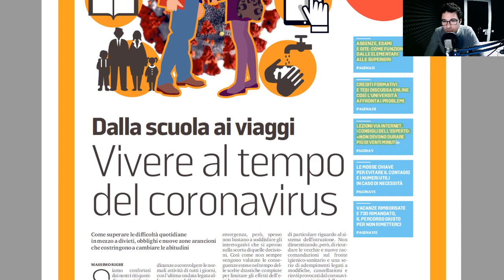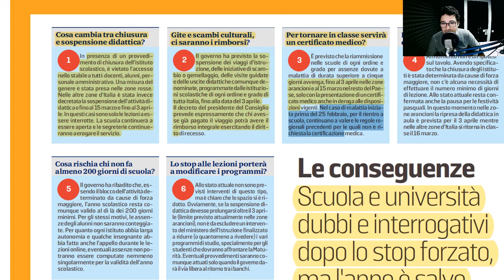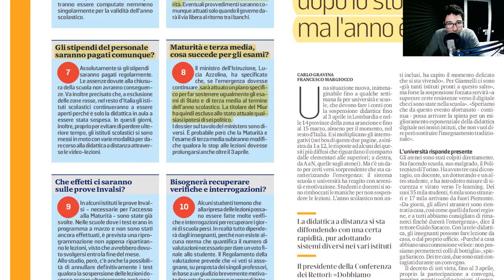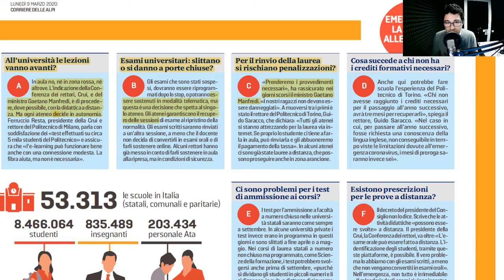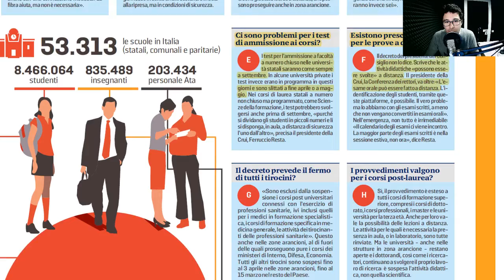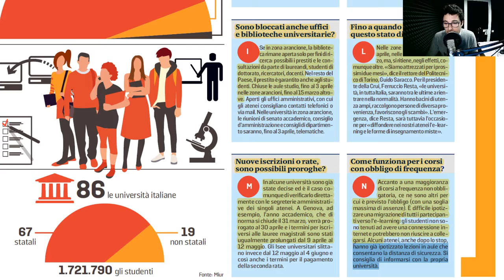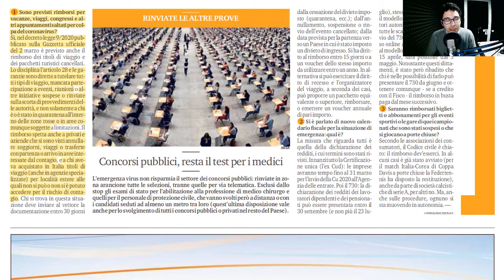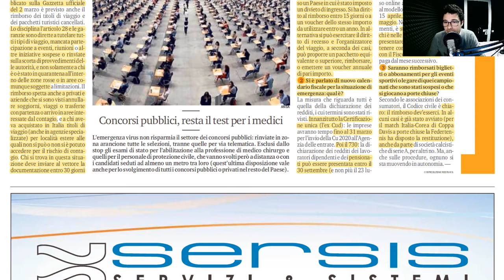Vivere ai tempi del coronavirus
Leggiamo assieme l'inserto del Corriere delle Alpi dal titolo "Dalla scuola ai viaggi. Vivere al tempo del coronavirus".